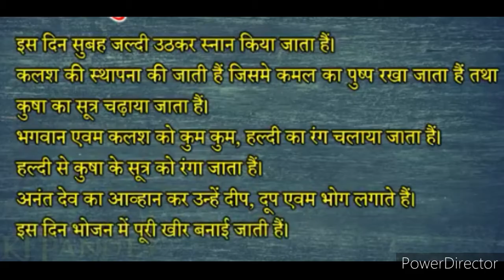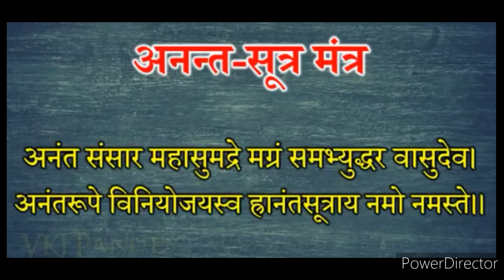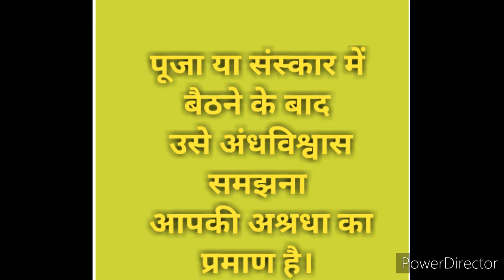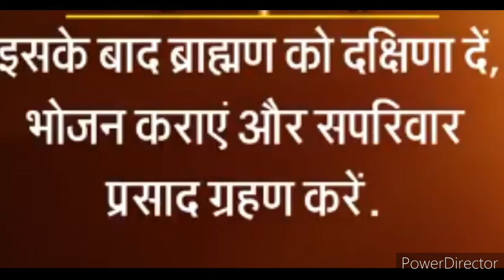Anant vrat udyapan vidhi अनंत व्रत उधापन विधि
सनातन परंपरा